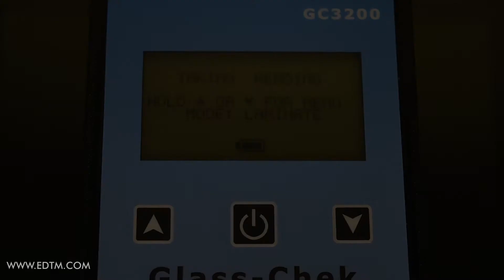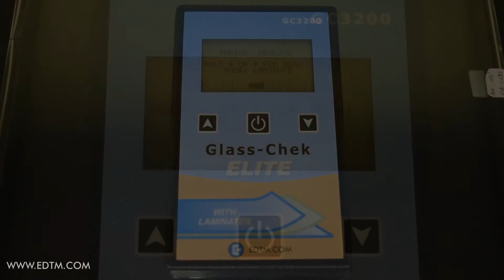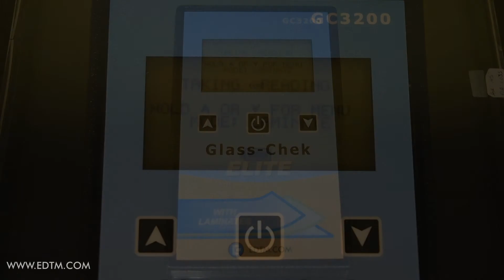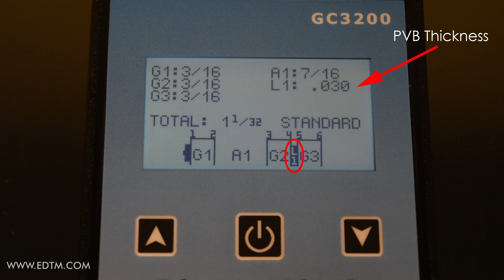GC3200 Glass-Chek ELITE